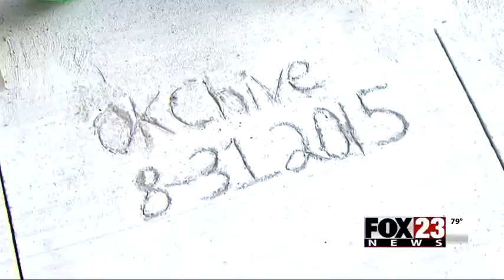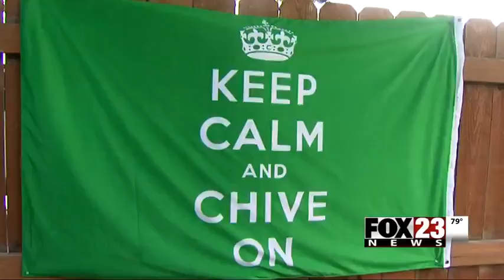North Tulsa playground focuses on special needs children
Quick facts: Special Kids Care has a new, wheelchair-accessible playground for kids with special needs.